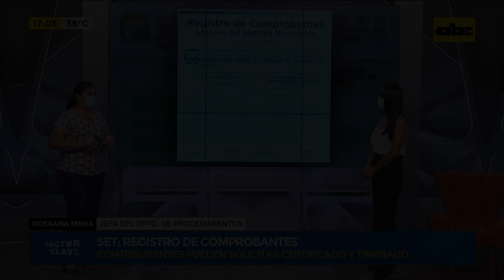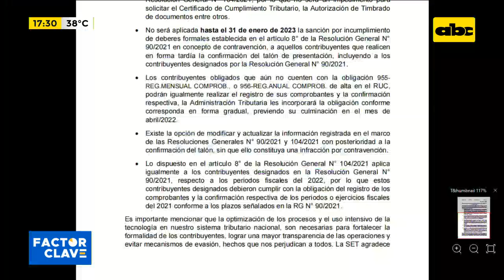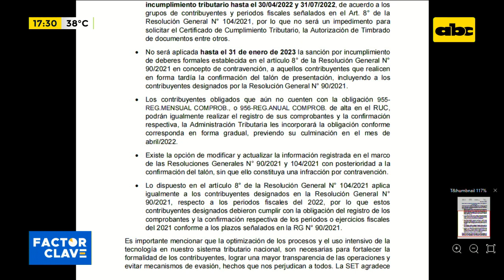Nuevas exigencias para contribuyentes de IRE, IRP e IVA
La Subsecretaría de Estado de Tributación (SET), dependiente del Ministerio de Hacienda, reitera que están en vigencia las medidas dispuestas en el marco de la implementación gradual del registro de comprobantes en el sistema Marangatu. Confirmación del talón de presentación no será considerado incumplimiento y contribuyentes podrán solicitar certificado de cumplimiento tributario y timbrado, entre otros.